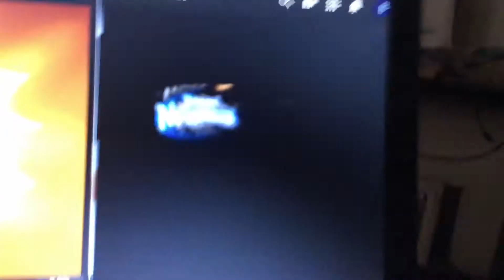June 7, 2020